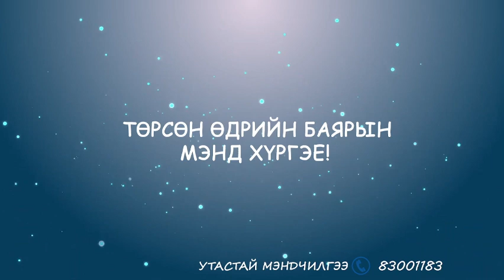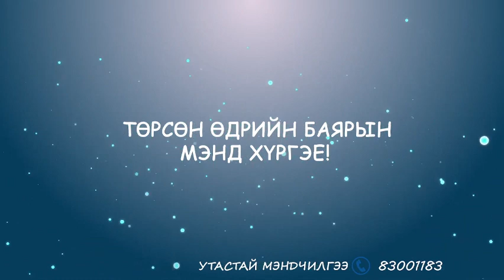Хайрт ах ❤Жамбалцэрэндээ❤ дүү Батзаяа, Шинэцэцэг хоёроос нь илгээсэн мэндчилгээ 🥳👏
Хайрт ах ❤Жамбалцэрэндээ❤ төрсөн өдрийн баярын мэнд хүргэе. Үргэлж тусалж, дэмжиж байдаг ахдаа баярлаж явдаг шүү гээд дүү Батзаяа, Шинэцэцэг хоёроос нь илгээсэн мэндчилгээ 🥳😍👏👏
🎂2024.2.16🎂